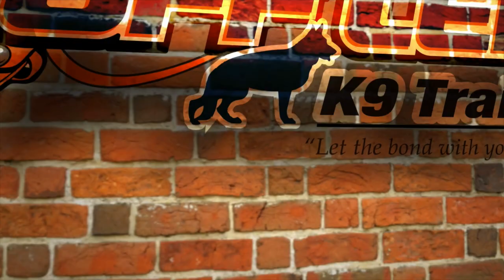5 Month Old Goldendoodle "Bailey" Before/After Video | Dog Training Atlanta Georgia